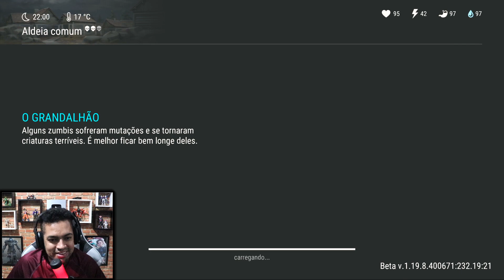EXPLODIR A CAIXA MISTERIOSA - LAST DAY DO ZERO 6 #026